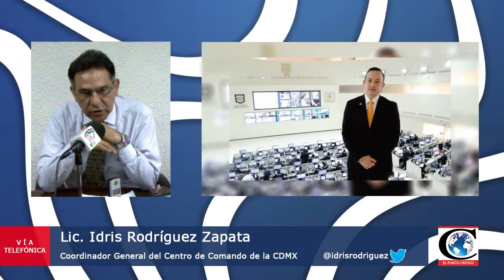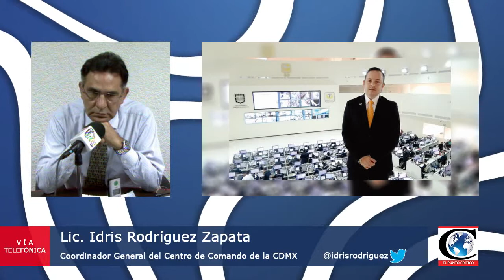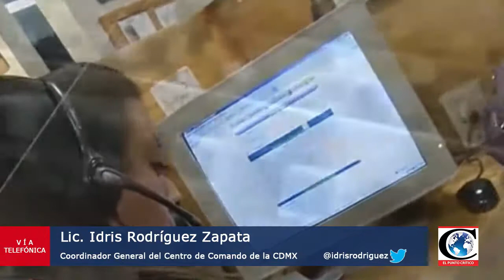"Operativos para SemanaSanta en CDMX". Entrevista con Idris Rodriguez, Centro de Comando CDMX